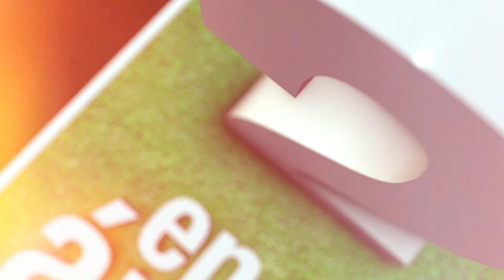HECTOR COQUI AQUINO - BARRIO NORTE